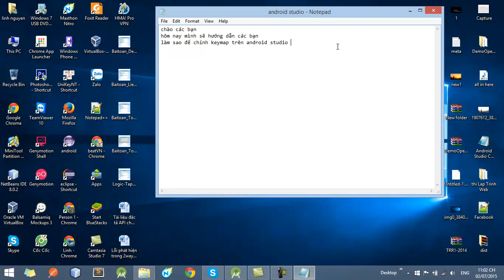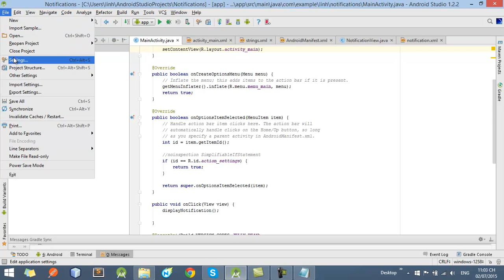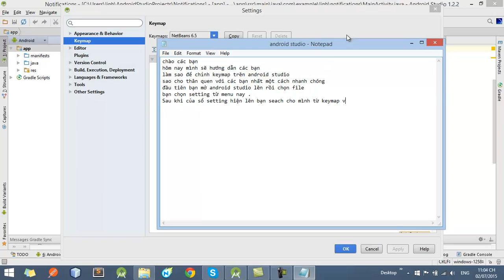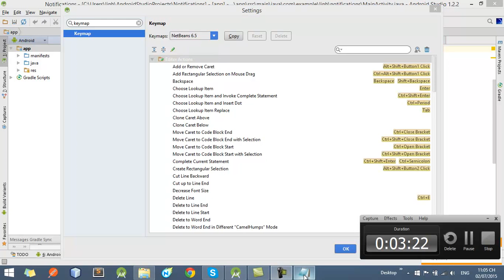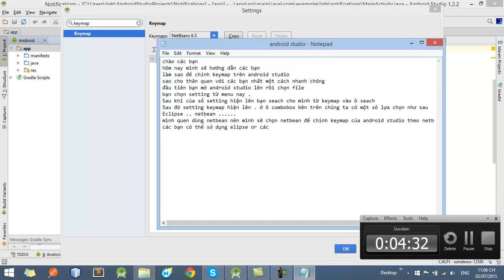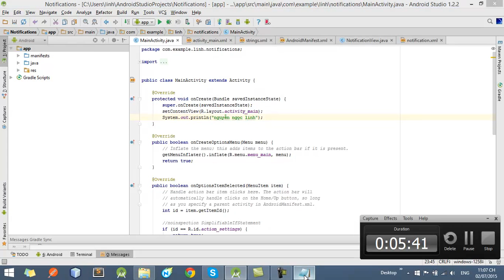Setting KeyMap - android Studio - cài đặt keymap trên android studio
Cài đặt key map trên android studio giống như Eclipse và netbean